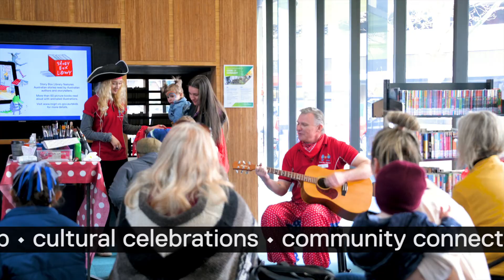Goldfields Libraries - welcoming our multicultural communities (Spanish)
Welcoming and inclusive spaces are a key priority for Goldfields Libraries. This short video aims at introducing multicultural communities to the services and supports available to them through their local library.

Goldfields Libraries offer FREE:
• books and movies in many languages
• internet & Wi-Fi
• e-books and e-audiobooks
• audiobooks and music CDs
• spaces for study, meetings…and relaxation
• workshops and events for adults
• storytime sessions
• school holiday activities
• computer help
• research help
• cultural celebrations
• community connection
• home library deliveries

There’s something for everyone at Goldfields Libraries. Be part of our story!